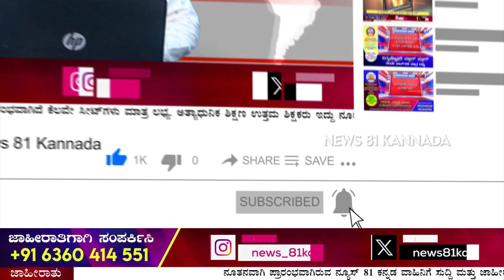Bengaluru IT Industry Seeks 14-Hour Workdays ; ಆಗಸ್ಟ್ 3ರಂದು ಫ್ರೀಡಂ ಪಾರ್ಕ್ ನಲ್ಲಿ ಪ್ರತಿಭಟನೆ